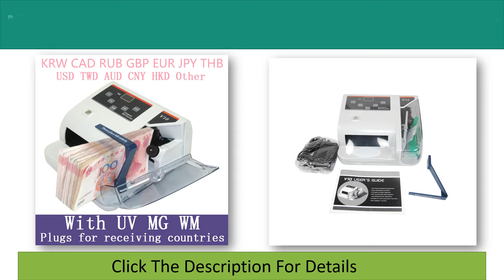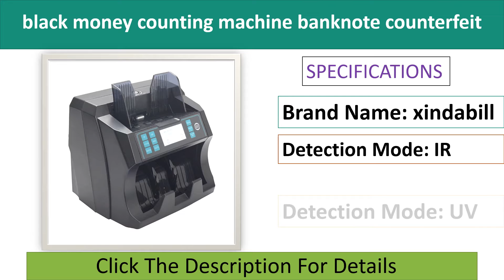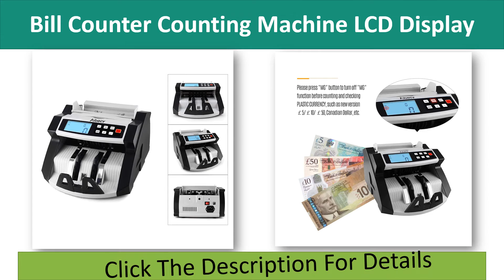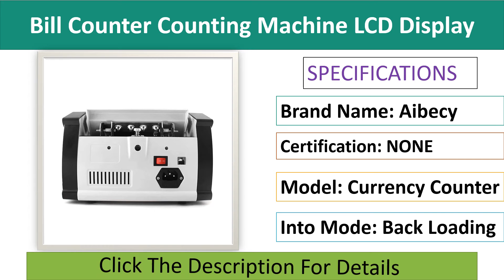Top 5 Best Money Counting Machine 2021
Top 100 Best Money Counting Machine Buy From Aliexpress

Check The Link for Buy & Details:

01. 5800D UV/3MG LCD Display With 3 Magnet Multi-Currencies Counter Machine Cash Money Counting Compteuse De Billets

02. Aibecy Automatic Multi-Currency Cash Banknote Money Bill Counter Counting Machine LCD Display with UV MG Counterfeit Detector

03. Portable Small Banknote Bill Detector Denomination Value Counter Detection with Battery Counterfeit Fake Money Cash Checker

04. black money counting machine banknote counterfeit Bill Counters fake money detector for USD/EUR/ILS

05. Mini Money Detector with UV MG WM Bill Counter for Most Currency Note Bill Cash Counting Machine EU-V10 Financial Equipment